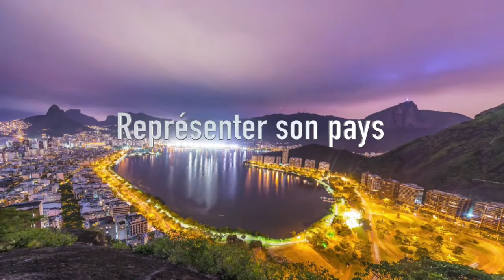Présentation des athlètes monégasques participant aux Jeux Olympiques de Rio (2016)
Le 22 juillet s'est déroulée, au Yacht Club de Monaco, la présentation des sportifs monégasques qui participeront aux Jeux Olympiques de Rio (Brésil), du 5 au 21 août 2016.
LL.AA.SS le Prince Albert II et la Princesse Charlène, S.E. Mme Yvette Lambin-Berti, Secrétaire Général du Comité Olympique Monégasque, ainsi que de nombreuses personnalités assistaient à cet événement.
Lors de cette manifestation, une présentation vidéo a permis de mieux connaître les trois sportifs olympiques qui représenteront la Principauté :
- Kévin Crovetto (gymnastique), 1ère participation aux Jeux.
- Brice Etes (athlétisme - 800 mètres), 2ème participation aux Jeux.
- Yann Siccardi (judo, moins de - 60 kg), 3ème participation aux Jeux.
Le nom du porte drapeau a également été dévoilé par S.A.S le Prince Albert II : l'honneur en revient au judoka Yann Siccardi (30 ans).